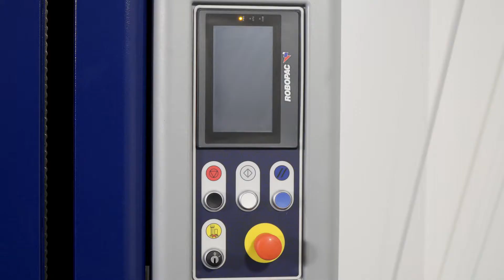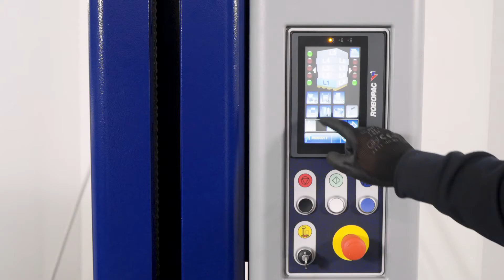Robopac - Rotoplat 708 PVS